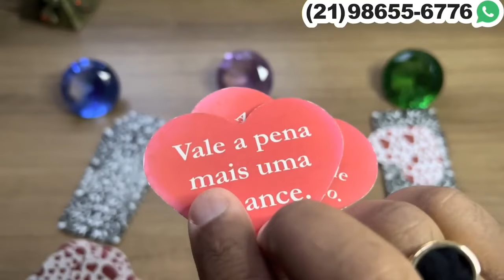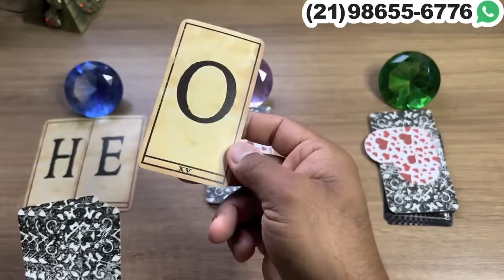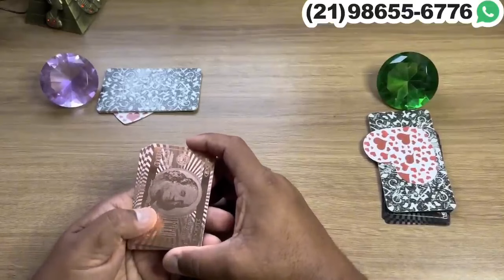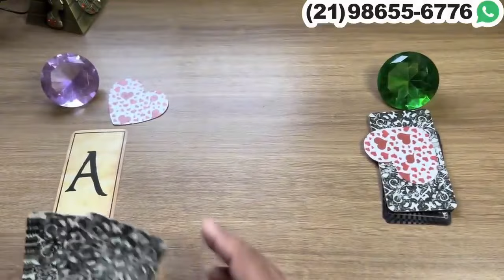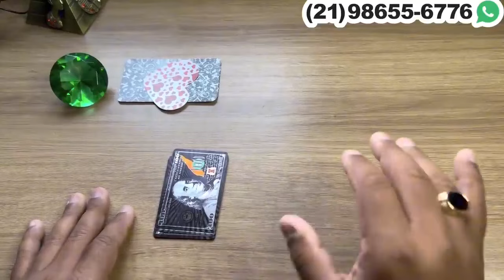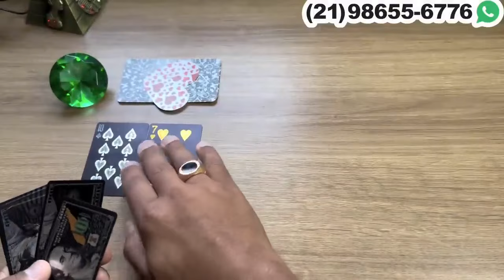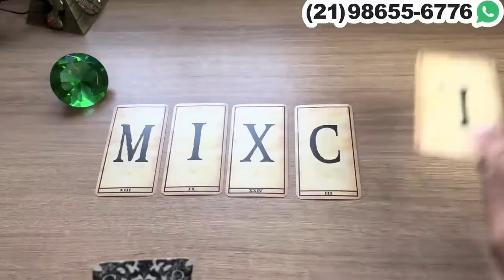ELE (A) PERCEBEU QUE, SE NÃO AGIR RÁPIDO, VAI TE PERDER PARA SEMPRE! | TAROT RESPONDE